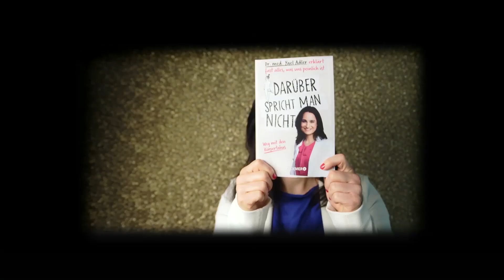Die Haut als Netzwerk- Yael Adler Darüber spricht man nicht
3.9.2018 im Handel und als ebook

Yael Adler ist Ärztin für Haut- und Geschlechtskrankheiten und als solche täglich mit Tabuthemen ihrer Patienen konfrontiert. Seien es Inkontinenz, Erektionsstörungen, Unfälle mit Sexspielzeug, Körpergeräusche – Frauen und Männer suchen bei ihr ärztlichen Rat und vertrauen sich auch darüber hinaus an. Yael Adler weiß, was die Menschen beschäftigt, was für viele völlig unmöglich ist, öffentlich auszusprechen - und was doch Hunderttausende gemein haben.

In diesem Buch erzählt Yael Adler unverkrampft, humor- und verständnisvoll von allen Tabuzonen und Tabuthemen des menschlichen Körpers. Ein Buch das informiert, unterhält und allen aus der Seele spricht.

„Tabus sind quasi mein täglich Brot. Ich begegne in meiner Praxis Menschen, die sehr fremdeln – mit sich, mit ihrem Körper. Menschen, die lange still vor sich hin leiden, sich schämen und... schweigen. Da geht es um Hautausschläge an sehr privaten Stellen, um Juckreiz am Po, den Verdacht einer Geschlechtskrankheit oder Probleme im Bett.

Wer aber sich traut, persönliche Tabuthemen anzusprechen, nimmt ihnen die Macht. Dieses Buch soll dafür ein Mutmacher sein: Ich möchte meinen Leserinnen und Lesern helfen zu verstehen, was in ihrem Körper passiert. Am Ende der Lektüre werden sie hoffentlich wissen: Sie sind nicht allein! Es gibt kein peinliches Leiden, das andere Menschen nicht auch quält.“ Yael Adler